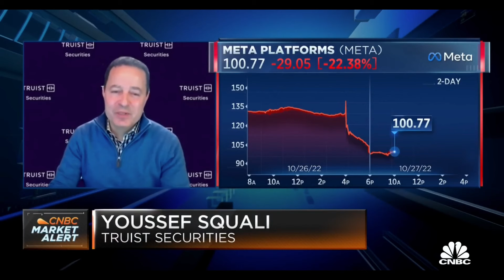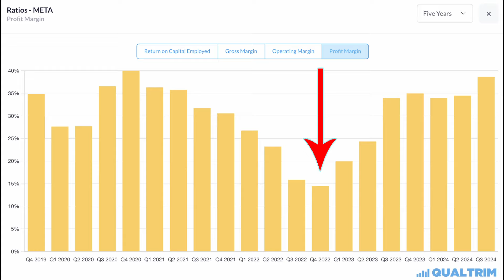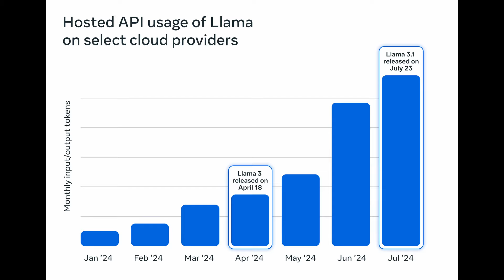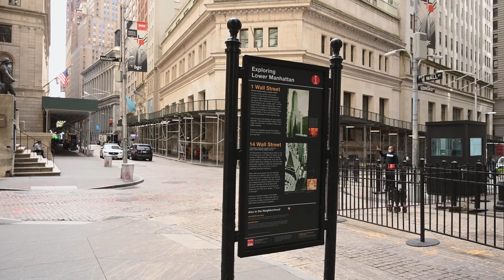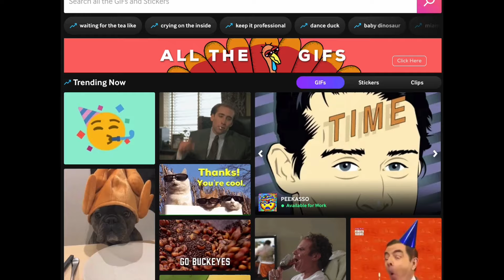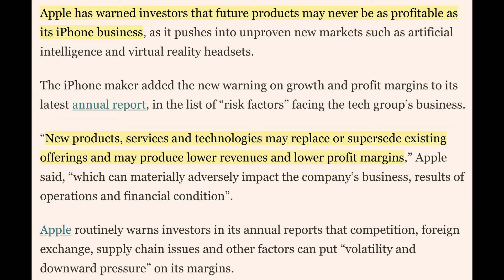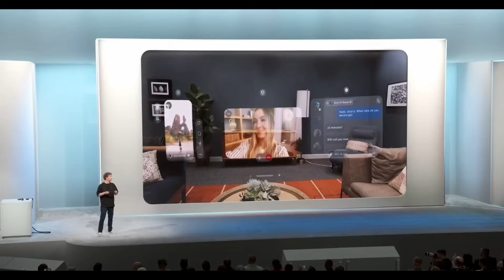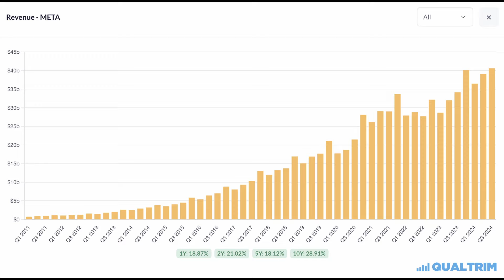Why Zuckerberg's Meta Turnaround Matters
Mark Zuckerberg's transformation into a cool MMA guy is crazy, he's finally learnt that to win friends and influence people, you need to look the part. It's not been a coincidence that this glow up has happened over the last few years while the stock has had its toughest, and then best, performance in its existence. In this video, I go through the three key decisions Zuck made that turned Meta around and why his style upgrade matters even though it might seem superficial.

Chapters
0:00 Introduction
1:24 Prioritising Reels
3:37 All in on AI
4:47 The Year of Efficiency
7:11 Why Zuck's Makeover Matters
9:12 The Future of Meta
12:23 Investing in Meta